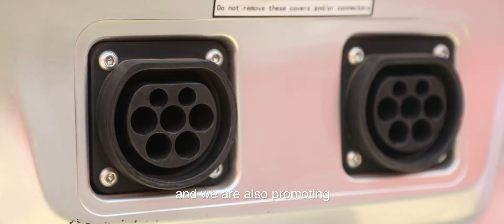Chile Energy Transition ENG SUB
The Chilean Ministry of Energy for the # COP25, held in Madrid, under the Chilean presidency, presented this video that shows Chilean energy development, with the support of the Deutsche Gesellschaft für Internationale Zusammenarbeit (GIZ) GmbH.